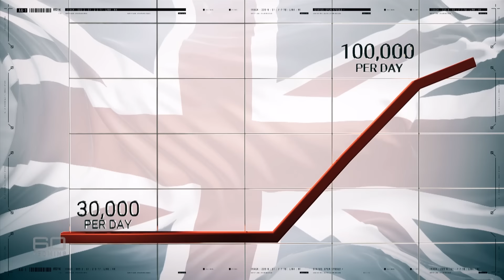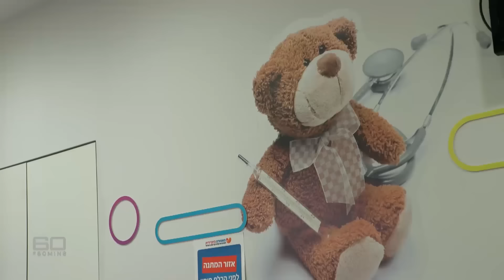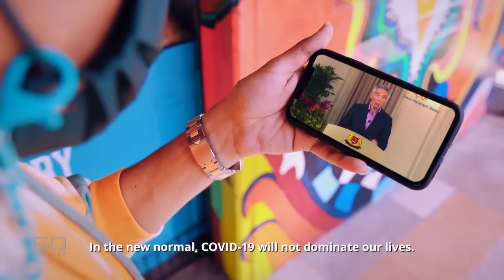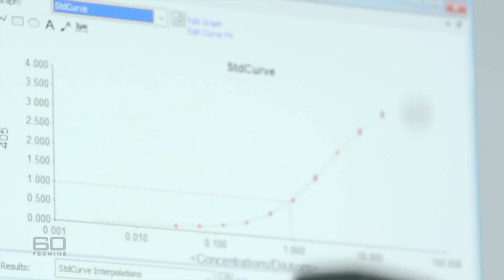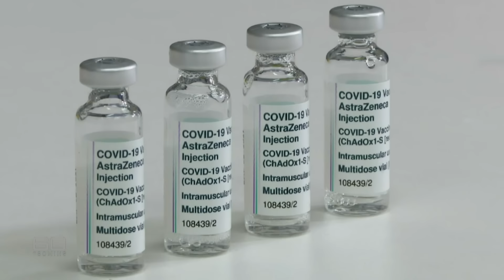The Delta Variant: How this new strain of COVID is in a league of it's own | 60 Minutes Australia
Full Episodes | The Greatest Gamble (2021)

Australia’s obsession with every new COVID infection recorded here is turning us into a nation of neurotics. There’s no question it’s a ruthless virus, but that doesn’t mean it has to dominate every waking moment of our lives. Getting the country vaccinated will ease the pain, but more immediately, so might looking overseas. Tom Steinfort reports that in other parts of the world, despite the highly transmissible Delta strain running rampant, COVID restrictions are being lifted and life is beginning to look like normal. Of course, without full herd immunity, nations like Great Britain are taking an enormous gamble, and that worries many medical experts. But for the sanity of all Australians, following this overseas lead is surely worth considering.